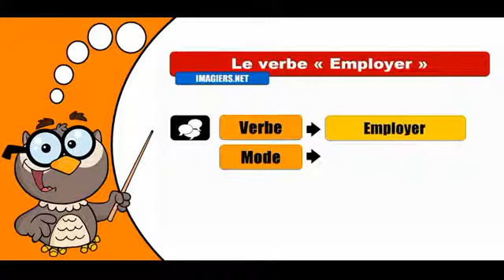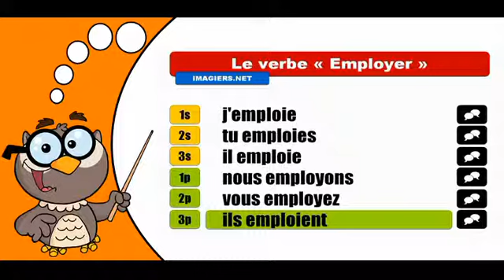تعلم تصريف الافعال الفرنسية # Employer Indicatif Présent